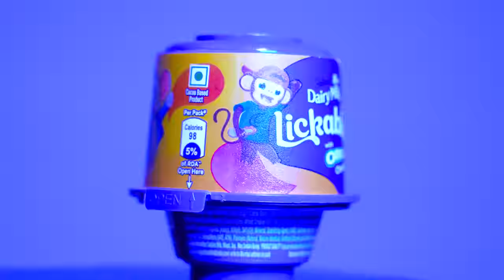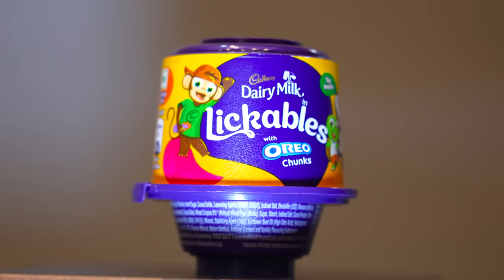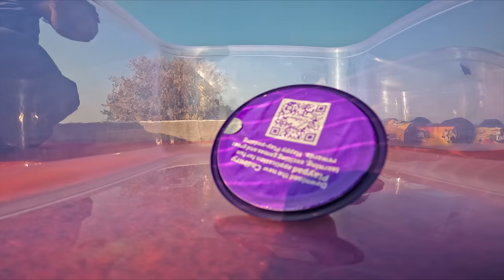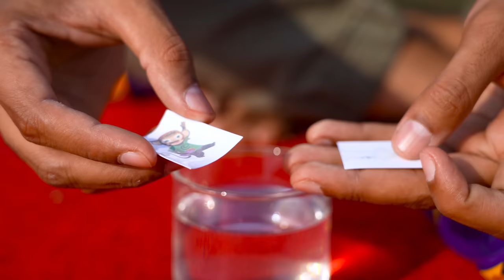Opening 500 Cadbury Lickables | इनमें कितने इनाम और खिलौने निकलेंगे?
hello guys, is video me humne 500 Cadbury Lickables ko khola hai.